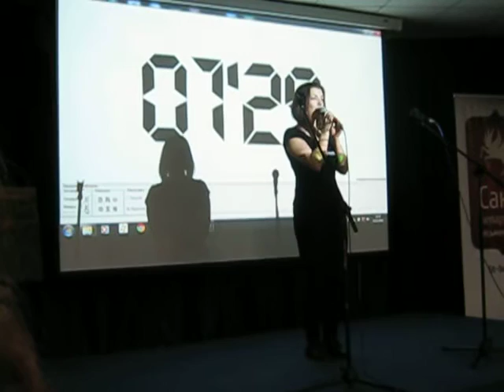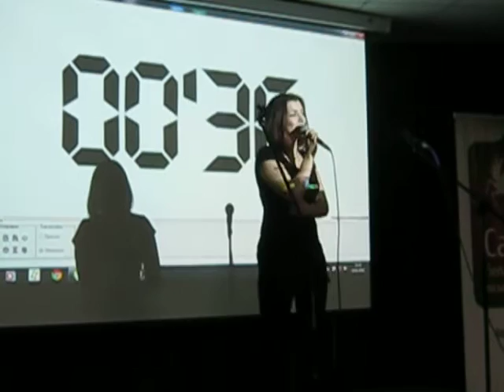Слэм "Вершы на асфальце" / Poetry slam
Michas Stralcou International Poetry Festival Poetry Slam, Minsk, February 14 2016